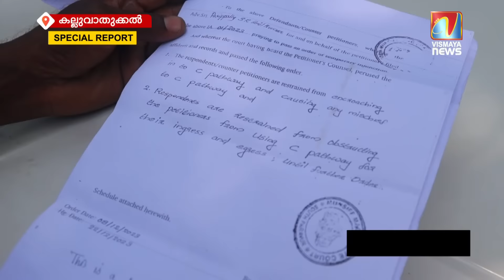നടത്തം അമ്മയുടെ നെഞ്ചത്ത്കൂടി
വഴിയിൽ കുഴികുത്തി മാതാവിനെ മറവു ചെയ്യാൻ ഒരുങ്ങി മക്കൾ